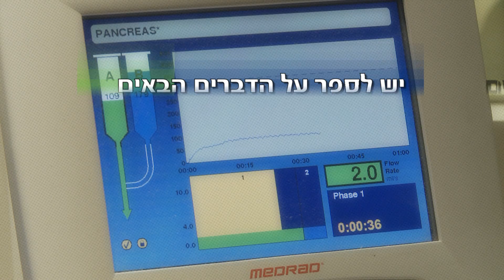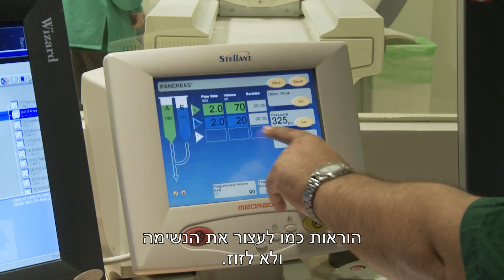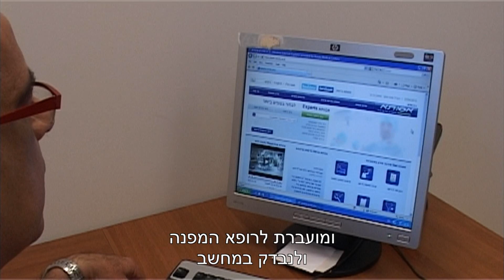בדיקת CT - בדיקת סי-טי - צילום סי-טי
מתוך הסדרה, המדריך הרפואי - אסותא : סרטון בנושא  בדיקת CT - בדיקת סי-טי.

בדיקת CT סי-טי היא הדמיה תלת ממדית של רקמות ואיברים באמצעות סורק ממוחשב, שמאפשר לנו להביט על הגוף מבפנים ולבדוק האם יש בעיה באזור הנבדק.
בדיקת הסי-טי היא בדיקה מהירה מאוד, אורכת מספר דקות ואינה מכאיבה.
בחלק מהבדיקות יש צורך בהזרקת חומר ניגודי אל הווריד, שצובע את כלי הדם. לאחר ההזרקה יש להמתין 20 דקות באזור ההמתנה, על מנת לוודא שהמטופל לא פיתח אלרגיה לחומר.
כדי שהזרקת החומר הניגודי תהיה בטוחה, חשוב לספר על הדברים הבאים:
רגישות לתרופות, רגישות ליוד, בעיות לב, סוכרת, אי ספיקת כליות, מחלות כרוניות, אסטמה, קוצר נשימה, אי סדירות בפעילות בלוטת המגן.
בבדיקות CT עם חומר ניגוד יש צורך בצום של שעתיים. בבדיקת CT בטן, יש צורך בצום של 4 שעות.
לבדיקה רצוי להגיע בבגדים נוחים וחופשיים, ויש להסיר חפצים מתכתיים ותכשיטים לפני הבדיקה.
לקראת בדיקת CT, יש להצטייד במכתב הפנייה מרופא מטפל, טופס התחייבות או טופס 17, בדיקות קודמות במידה ויש של סי-טי ואם-אר-איי ותפקודי כלייה מ-3 חודשים האחרונים.
כל בדיקות ה CT עוברות פענוח ע"י רופא מומחה ברדיולוגיה, אשר מסתכל על הבדיקה וקובע את האבחנה.
הבדיקה מוקלטת, מוקלדת, נחתמת ע"י הרדיולוג ומועברת לרופא המפנה ולנבדק.

מוגש באדיבות בית חולים אסותא     מרואיינת: ד"ר טל סיגל, רדיולוגית, מנהלת מערך הדימות באסותא, 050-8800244